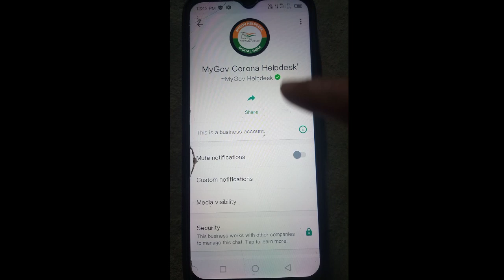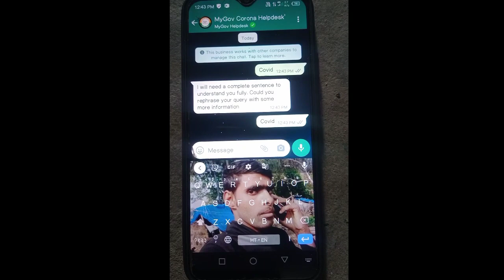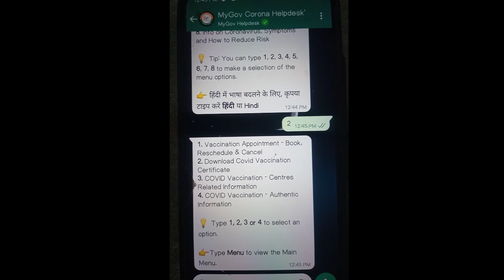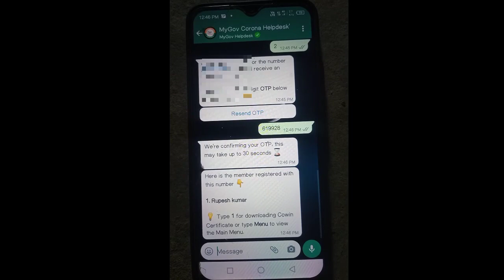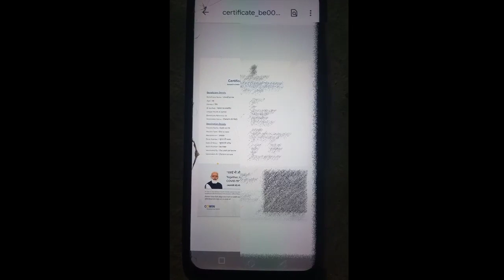अब वाट्सप से कोविड 19 सर्टिफिकेट डाऊनलोड 2022|Covid-19 Vacine Certificate Download 2022